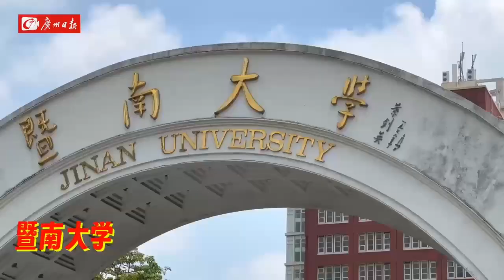你還記得26年前香港電視劇中的廣州嗎？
1997年，電視劇《香港人在廣州》播出，記錄下了當年廣州的模樣。26年過去了，如今回看電視劇的片段，相比現在的廣州，「這麼近，那麼遠」。你的懷舊情懷被觸動了嗎？還記得當年的廣州嗎？
A Road and A Will, a HK tv drama telling stories about HongKong people living in Guangzhou, was broadcast in 1997, recording many landmarks of Guangzhou including the Pearl River, Teemall, the Citic Plaza, Guangzhou East Railway Station, Liuhua Lake Park and Jinan University. Now, 26 years have passed. Do you think they’ve changed much?